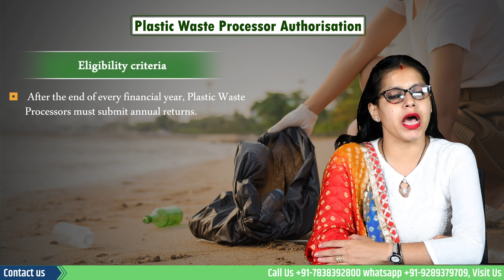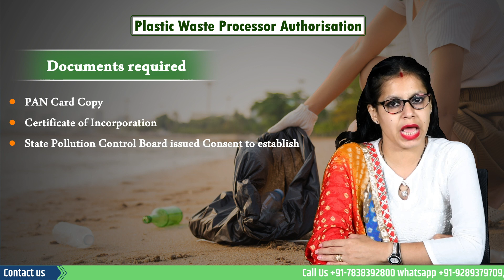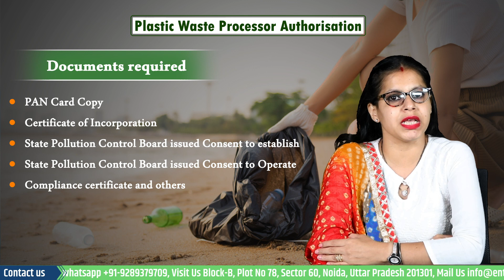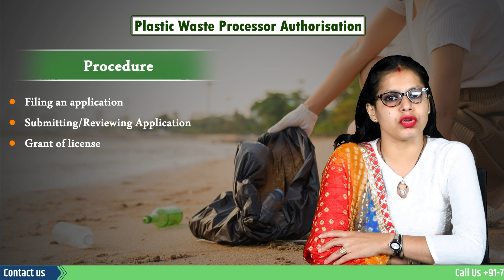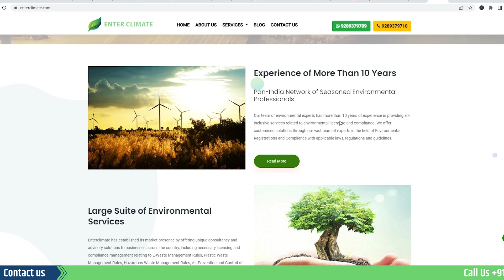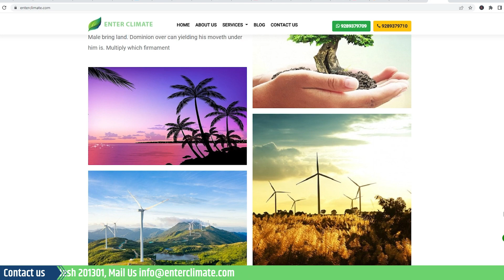Plastic Waste Processor Authorization | EPR for Plastic Waste Management Authorization- Enterclimate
Plastic Waste Processor Authorisation is required for the Plastic Waste Processor business, which involves converting Plastic Waste into oil and industrial composting for energy.

According to the Central pollutioncontrolboard (CPCB)’s data, plastic accounts for 8% of solid trash. Furthermore, according to the latest figures from the Union Environment Minister, India generates approximately 3.5 million tonnes of plastic garbage every year, of which only 60% is recycled. The remaining 40%, on the other hand, is either discarded in landfills or secluded regions, or burned, both of which pose environmental and health risks. With this much plastic generation in India, it is very important for state authorities to encourage establishment of Plastic Waste recycling plants and provide authorisation for the same.

The eligibility criteria for setting up Plastic Waste Processor Business

There are a few points that one has to keep in mind while filing for Plastic Waste Processor Authorisation: -
1. After the end of every financial year, Plastic Waste Processors must submit annual returns.
2. Every Processor must register with the Board or Committee as per Plastic Waste Management Rules, 2016 provision 13(3).
3. Along with this, In the Case of the Processing operation, there is a need for a properly organised sector; there is also a need for sufficient land and space for setting up operations and for workers to work comfortably.

Documents required for Plastic Waste Processor Authorisation

While filing an application for Plastic Waste Processor Authorisation, Processors have to submit a number of attested documents like: -
• PAN Card Copy or Number
• CIN Number of the Company (Certificate of Incorporation)
• GST Number
• Aadhar Number of the authorised person or representative
• PAN Number of the authorised person or representative
State Pollution Control Board issued Consent to establish under The Air (Prevention and Control Pollution) Act, 1981 and The Water (Prevention and Control Pollution) Act, 1981.
State Pollution Control Board issued Consent to Operate under The Air (Prevention and Control Pollution) Act, 1981 and The Water (Prevention and Control Pollution) Act, 1981.
A compliance certificate of effluent & emission requirements, treatment and disposal of hazardous wastes, as applicable, from the respective SPCB or any other competent agency, is required in the event of renewal.

Procedure for acquiring Plastic Waste Processor Authorisation

The procedure for obtaining Plastic Waste Processor Authorisation from State Pollution Control Board or Pollution Control Committee is regulated by Plastic Waste Management Act, 2016. The process involves filing an application, reviewing the submitted application and granting the license. Let’s discuss these steps in detail.

Filing an application

First of all, the Processors have to register through the centralised Portal of Extended Producer Responsibility designed and operated by the Central Pollution Control Board. The processor has to then submit the attested documents.

Submitting/Reviewing Application

Once the application for registration is submitted through the online portal, it is scrutinised by the authorised personnel of the SPCC/PCC.

Grant of license

Further, when application is reviewed by the authorised personnel, the registration is granted in case of no error in the application and documents submitted.

The procedure followed by the Plastic Waste Processor

Plastic waste processors liquefy and compress the collected plastic waste into hygienic discs that can be stored for a long time. Clean plastic waste, food-containing waste, and other ship waste that cannot be treated in the traditional solid waste stream are processed in plastic waste processors.

The Plastic Waste Processor must make the Board aware of the overall amount of plastic waste processors attributed to the Producers, Importers and Brand Owners (PIBOs). Apart from this, only Plastic Waste Processors who are registered under Plastic Waste Management Rules, 2016 should provide certificates for Waste processing, except for plastic use in Road Construction. In that case, where plastic waste is needed for Road construction, the PIBOs shall provide a self-declaration certificate in the format stipulated by the board.